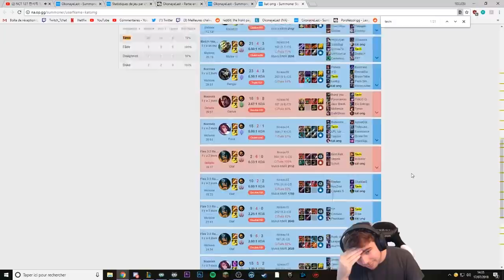Je suis en 1v2 contre la Technique Interdite [ Gold Funneling ] #1 Master Yi NA